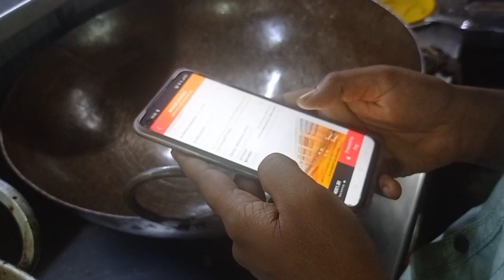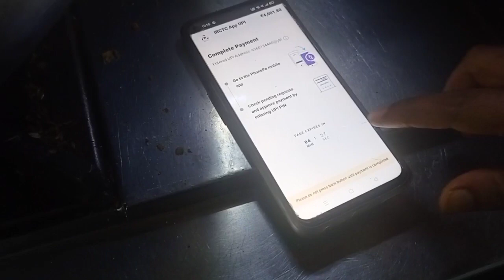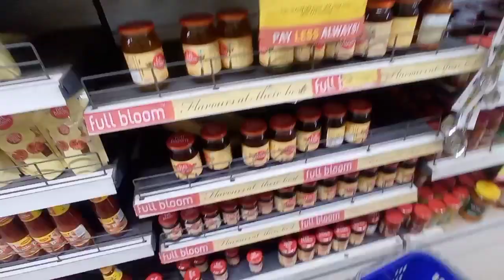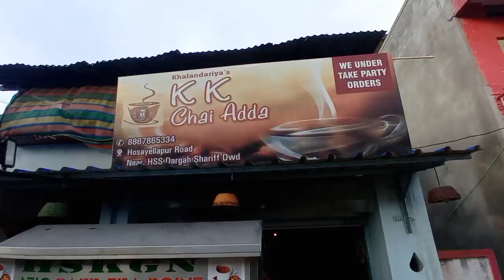Ajmer Tickets Booking & Preparation | Ajmer trip planning | Sallu Vlogs Dcv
Ajmer Sharif Dargh jane ke liye tickets booking aur shopping ka video.

Time codes
0:00 intro
0:13 tickets booking
1:24 egg rices making 😁
1:56 payment failed
2:35 payment successful
3:16 day before journey
3:35 shopping in vishal mart
6:09 off to bakery
7:25 bakery items buying
8:23 kk chai point
9:04 back to home
10:02 outro

( Saleem Ganjigatti )